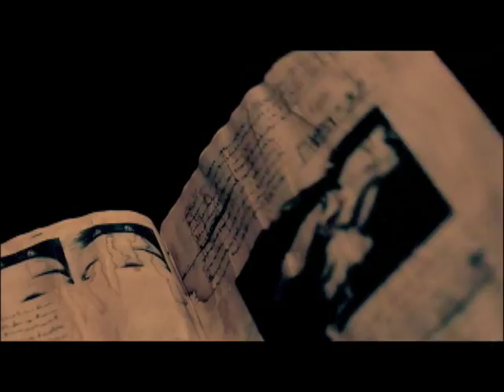倖田來未 / 人魚姫 (from Album 「SUMMER of LOVE」)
倖田來未が、広告なしで全曲聴き放題【AWA/無料】

COLLECTION ALBUM
「SUMMER of LOVE」
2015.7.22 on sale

夏は、恋の話がしたくなる。
倖田來未が紡ぐ夏の記憶。
夏を彩るサマー・コレクション・アルバムを発売。
ホットな新曲３曲「EX TAPE」、「NO ONE ELSE BUT YOU」、「HURRICANE」に
加え、2006年「4 hot wave」以降にリリースしたサマーシングルから選りすぐりの曲を
セレクトし、15周年を記念したスペシャル・プライスでリリース！

■AL+DVD　￥2,800(tax out） RZCD-59784/B
■ALBUM+Blu-ray Disc　¥3,500（tax out） RZCD-59785/B
■AL ￥2,300（tax out） RZCD-59786

収録曲
[DISC1-CD]
新曲3曲含む、2006年「4 hot wave」以降の夏を代表するメガヒット曲を全16曲収録！

01. EX TAPE
02. HURRICANE
03. NO ONE ELSE BUT YOU
04. I'll be there (2006年「4 hot wave」)
05. With your smile (2006年「4 hot wave」)
06. FREAKY (2007年「FREAKY」)
07. girls (2007年「FREAKY」)
08. Lick me♥ (2009年「3 SPLASH」)
09. Once Again (2008年「MOON」)
10. Lady Go! (2008年「MOON」)
11. Lollipop (2010年「Gossip Candy」)
12. Poppin' love cocktail feat. TEEDA (2011年「4 TIMES」)
13. V.I.P. (2011年「4 TIMES」)
14. LALALALALA (2013年「Summer Trip」)
15. TOUCH DOWN (2013年「Summer Trip」)
16. HOTEL (2014年「HOTEL」)

[Disc-2（DVD/Blu-ray）]
新曲2曲含む、2006年「4 hot wave」以降の夏を代表するメガヒット曲のMUSIC VIDEOを全16曲収録！

01. EX TAPE (新曲)
02. HURRICANE (新曲)
03. I'll be there (2006年「4 hot wave」)
04. 人魚姫 (2006年「4 hot wave」)
05. JUICY (2006年「4 hot wave」)
06. FREAKY (2007年「FREAKY」)
07. Run For Your Life (2007年「FREAKY」)
08. Lick me♥ (2009年「3 SPLASH」)
09. 走れ! (2009年「3 SPLASH」)
10. That Ain't Cool / Koda Kumi feat. Fergie (2008年「MOON」)
11. Lollipop (2010年「Gossip Candy」)
12. Poppin' love cocktail feat. TEEDA (2011年「4 TIMES」)
13. V.I.P. (2011年「4 TIMES」)
14. LALALALALA (2013年「Summer Trip」)
15. TOUCH DOWN (2013年「Summer Trip」)
16. HOTEL (2014年「HOTEL」)